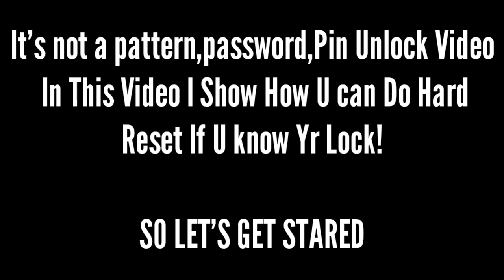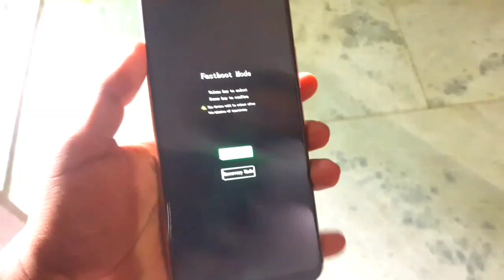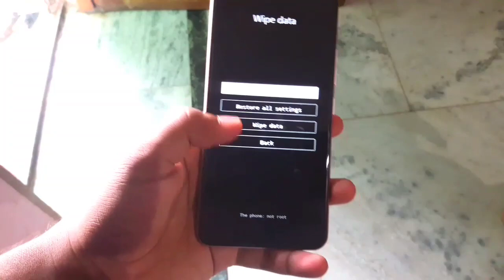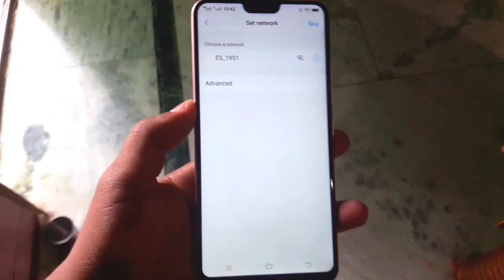Hard Reset Vivo V9 And V9 Yuth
Hard Reset Vivo V9 And V9 Yuth with Out Pc